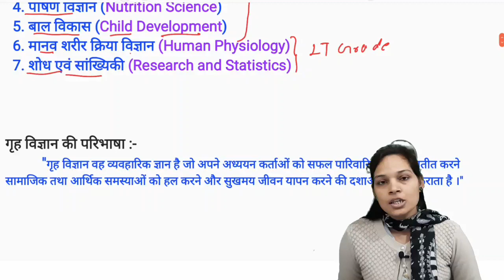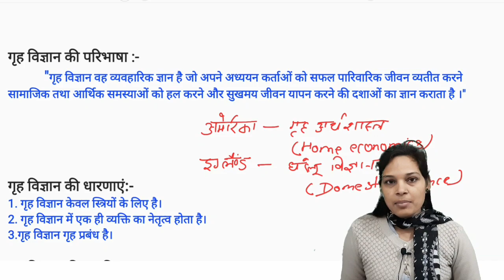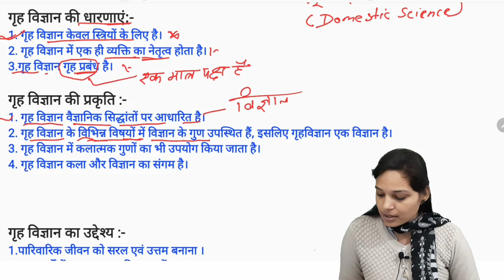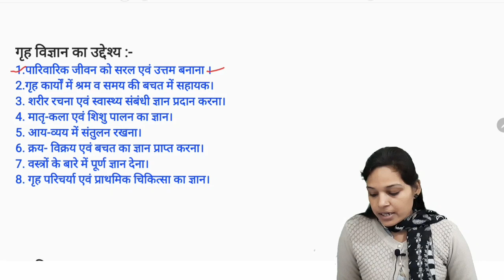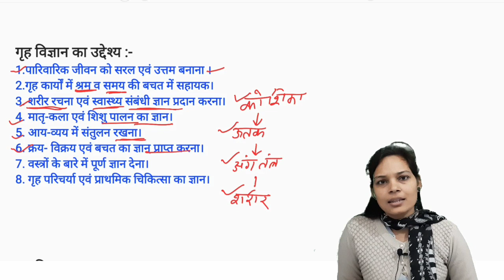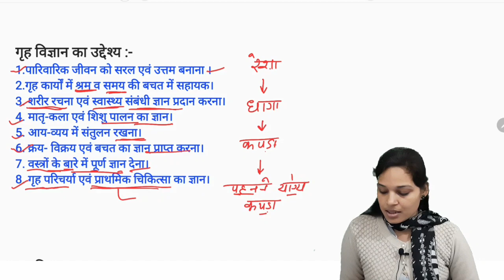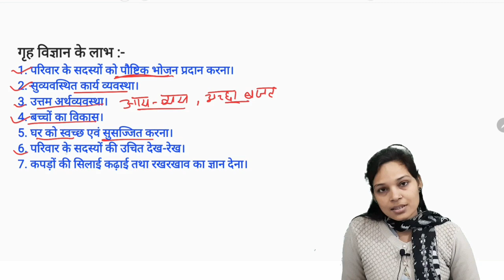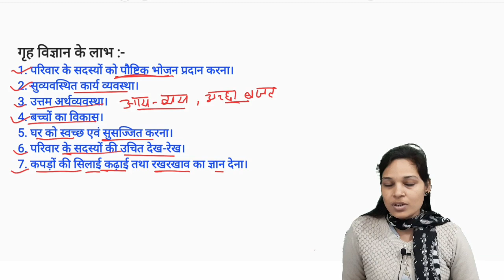Lt Grade,TGT,PGT Home Science by Ankita Mam, Gurukul Classes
home science tgt pgt lt grade preparation

गुरुकुल Classes
by Dharmendra Goswami,
     Ankita Yadav